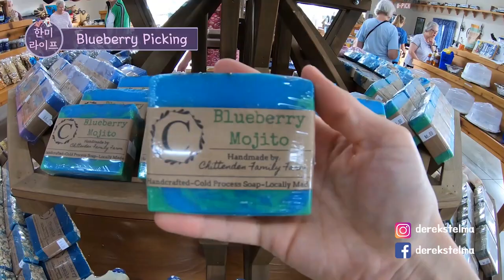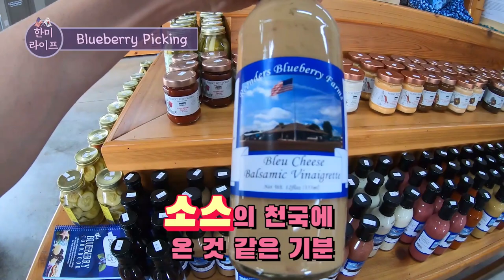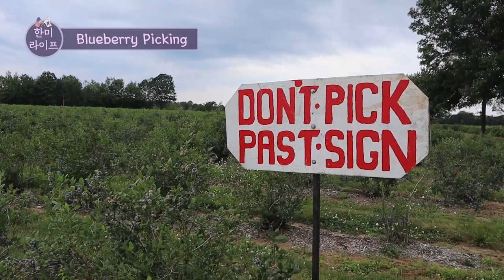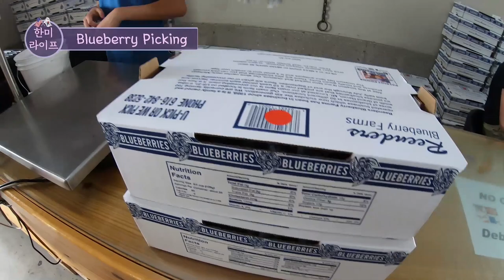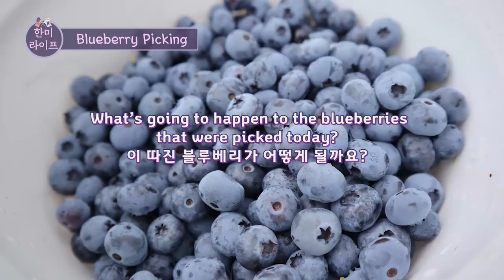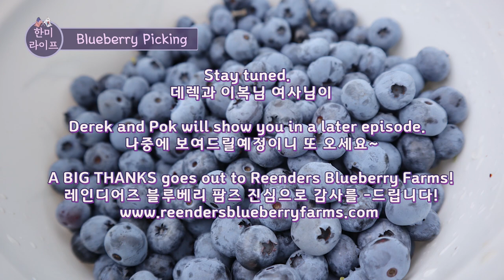[Eng CC]What's it Like to Pick Blueberries in America? 미국에서 블루베리 따는게 어떨까요?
Greetings HanMi Lifers.  Have you ever wondered what it’s like to pick Blueberries at a Blueberry Orchard in America?  You’re in luck because now is your chance to experience it!  In Episode 13's vlog we visit Reendeers Blueberry Farm in Grand Haven, Michigan.

한미 라이프 여러분 안녕하세요.  미국에서 블루베리 따는것에대해 궁금하지 않으세요?  13회 브이로그를통해서 경험하실 수 있습니다.  저희가 이 편에서 Grand Haven, Michigan에 있는 Reenders 블루베리 과수원을 방문합니다.  즐겁게 보세요~

Daley's Reel by Nat Keefe with The Bow Ties

사용했던 카메라 장비